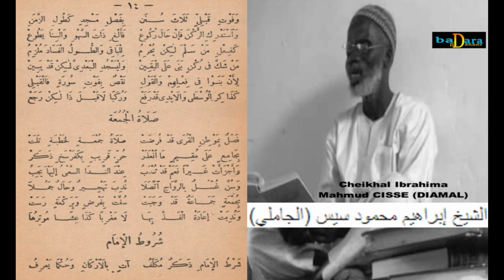PARTIE 08 - Matn Ibn 'Âshir : (Al-Murshidul Mu'în) PAR SERIGNE IBRAHIMA CISSÉ FASS MOUKHTAR (DIAMAL)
مرشدالمعين بتفسيرسرج إبراهيم سيس